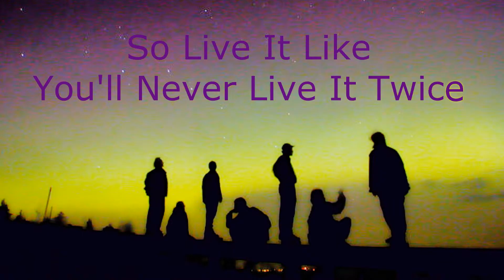"Against The Grain Should Be A Way Of Life" {VENT}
This part in "If Today Was Your Last Day" really just fits my current feelings for what's been going on in my life lately. Sometimes I feel like people I used to know treat me like I've changed since I've grown up and I had begun to wonder if maybe it was true. But some things that occurred proved to me that I'm still the same person I was just older and more mature. And I'm not gonna let people tell me any different.